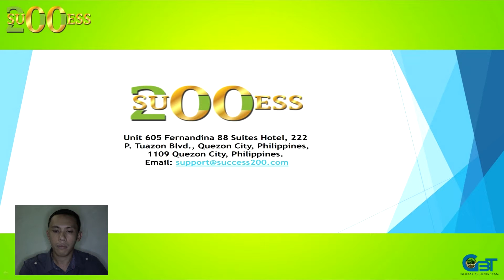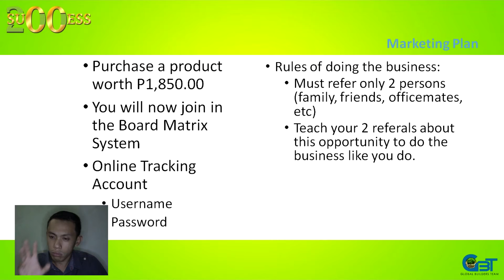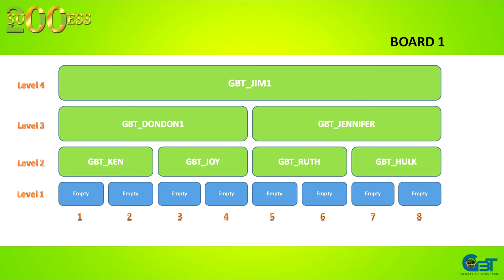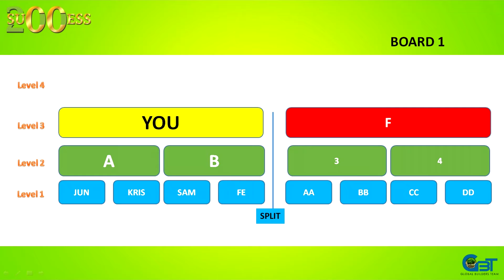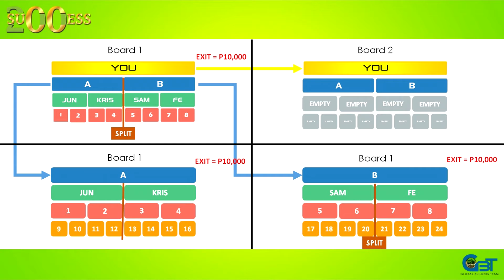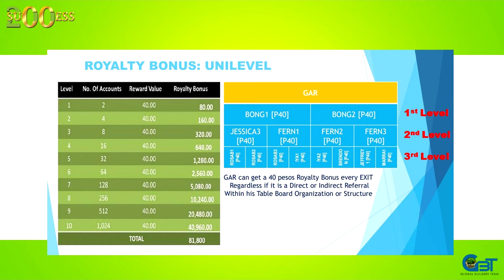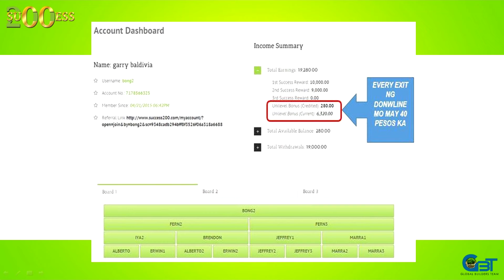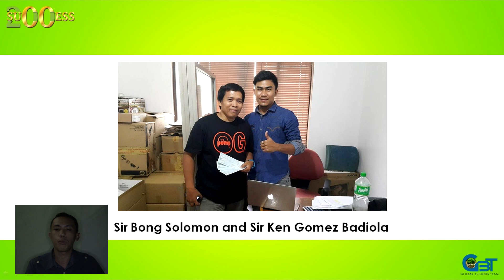Success200 GBT DAVAO PRESENTATION